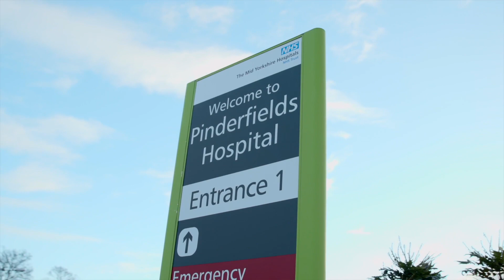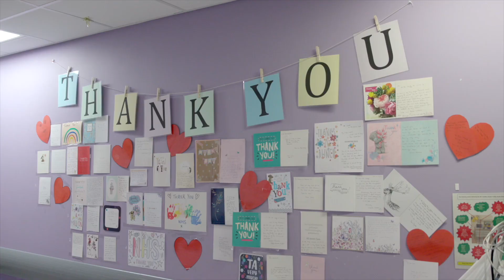Mid Yorkshire - Join our team!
Find out more about our Healthcare Assistants, who are working together to make a difference.